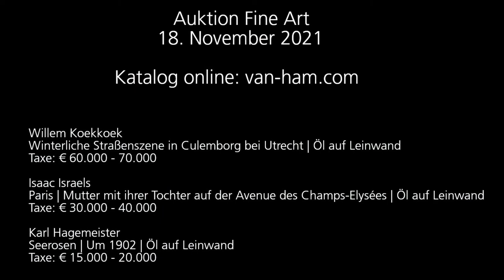Expertentalk Stefan Hörter | VAN HAM | Auktion Fine Art 18. November 2021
Stefan Hörter stellt drei Highlights aus der Auktion Fine Art am 18. November 2021 bei  VAN HAM vor.

Willem Koekkoek
Winterliche Straßenszene in Culemborg bei Utrecht | Öl auf Leinwand
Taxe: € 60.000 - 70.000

Isaac Israels
Paris | Mutter mit ihrer Tochter auf der Avenue des Champs-Elysées | Öl auf Leinwand
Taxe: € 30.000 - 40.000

Karl Hagemeister
Seerosen | Um 1902 | Öl auf Leinwand
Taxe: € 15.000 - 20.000